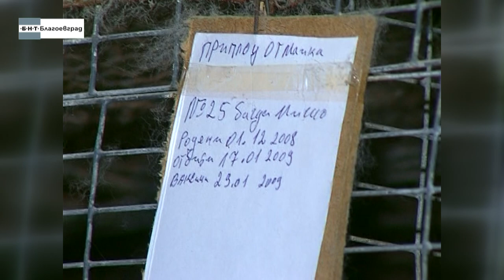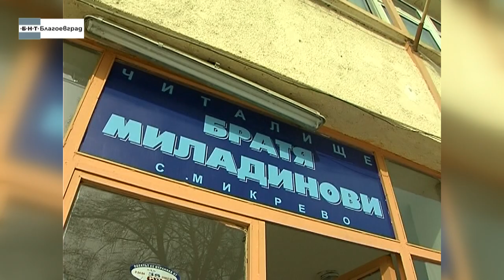„В наше село“ - Микрево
Село Микрево е най-голямото в община Струмяни. Екип на предаването „В наше село“ бе в селището през 2009-а година. С камерата ни посетихме ромската махала  – една от най-големите в региона, бяхме в спортната база и  читалището, където ни разказаха за  новите им инициативи и успехи,бяхме и на популярния местен фолклорен фестивал „Малешево пее и танцува“.